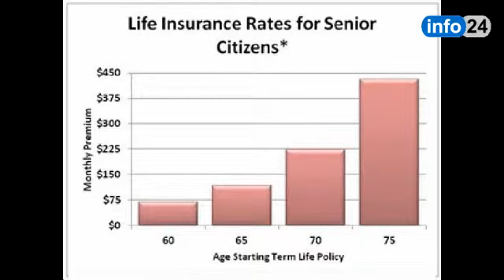New York Life Insurance Agent - FREE Quotes (SAVE Up To 50%) - New York Life Insurance Company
New York Life Insurance Agent - FREE Quotes (SAVE Up To 50%)

Should you buy life insurance?

You should probably consider buying life insurance if any one of the following is true:

- You are married and your spouse depends on your income
- You have children
- You have an aging parent or disabled relative who depends on you for support
- Your retirement savings and pension won't be enough for your spouse to live on
- You have a large estate and expect to owe estate taxes
- You own a business, especially if you have a partner
- You have a substantial joint financial obligation such as a personal loan for which another person would be legally responsible after your death

In all of these cases, the proceeds from a life insurance policy can help your loved ones continue to manage financially during the difficult weeks, months, and years after your death. The proceeds can also be used to meet funeral and other final expenses, which can run into thousands of dollars.

If you're still unsure about whether you should buy life insurance, a good question to ask yourself is: If I died today with no life insurance, would my family need to make substantial financial sacrifices and give up the lifestyle to which they've become accustomed in order to meet their financial obligations (e.g., car payments, mortgage, college tuition)?

If you need life insurance, don't delay

Once you decide you need life insurance, don't put off buying it. Although no one wants to think about and plan for his or her own death, you don't want to make the mistake of waiting until it's too late.

Periodically review your coverage

Once you purchase a life insurance policy, make sure to periodically review your coverage--especially when you have a significant life event (e.g., birth of a child, death of a family member)--and make sure that it adequately meets your insurance needs. A common mistake that people make is to be underinsured. For example, if a portion of your life insurance proceeds are to be earmarked for your child's college education, the more children you have, the more life insurance you'll need. But it's also possible to be overinsured, and that's a mistake, too--the extra money you spend on premiums could be used for other things. If you need help reviewing your coverage, contact your insurance agent or broker.

New York Life Insurance Company - FREE Quotes (SAVE Up To 50%)